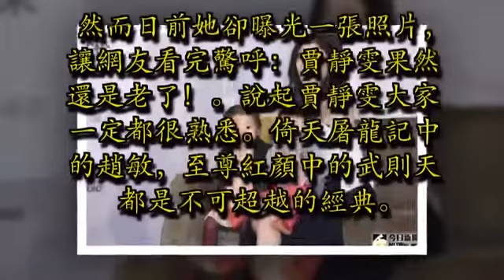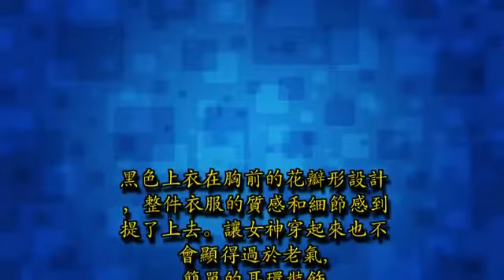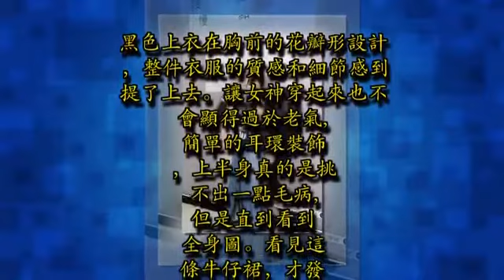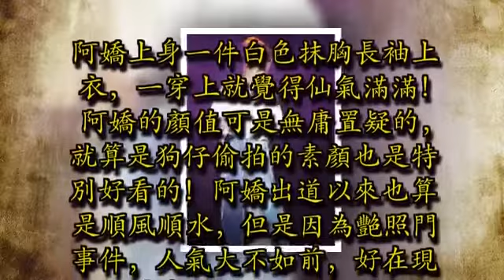43歲賈靜雯「女神顏值」不再？出席活動「最新照片曝光」讓網友驚呼：老太多了！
43歲的賈靜雯在嫁給鮮肉男星修杰楷後，生下2個可愛的女娃咘咘和BO妞，加上和前夫生的大女兒梧桐妹，一家5口過得相當幸福，雖然年紀超過40大關，但是保養得宜的她，看起來仍舊美艷動人，還是不少人心目中的女神！

43歲賈靜雯「女神顏值」不再？出席活動「最新照片曝光」讓網友驚呼：老太多了！
圖片來源：《NOWNEWS》

然而日前她卻曝光一張照片，讓網友看完驚呼：「賈靜雯果然還是老了！」

說起賈靜雯大家一定都很熟悉。倚天屠龍記中的趙敏，至尊紅顏中的武則天都是不可超越的經典。也是很多7年級生的童年回憶。所以古裝比較出眾的賈靜雯也被大家稱為古裝女神。同時她的情路坎坷，離婚風波也是讓她疲憊不已。但是好在現在與修杰楷結成夫婦，家庭生活也是非常幸福的。

43歲賈靜雯「女神顏值」不再？出席活動「最新照片曝光」讓網友驚呼：老太多了！
一件黑色網紗拼接上衣，讓她女人味盡顯。五官精緻的她看上去哪像是生了幾個娃呀。高扎丸子頭，頭頂也打理的比較蓬鬆，看上去既減齡又好看。上衣的網紗設計，又有一點兒小性感，看上去就知道女神二婚之後是非常幸福美滿的。

43歲賈靜雯「女神顏值